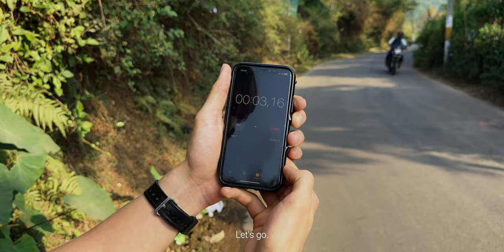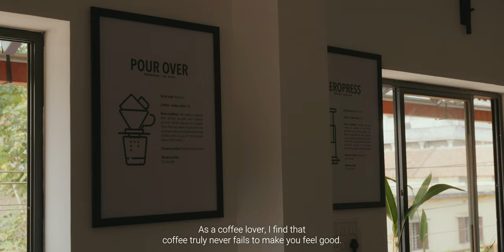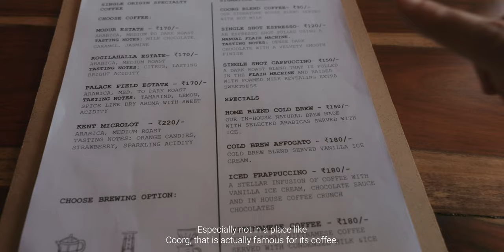My Honest Travel Experience in COORG | Hitchhiking in India?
Join me as I try to navigate my way around South India, but end up failing miserably. From taking the Nilgiri Express towards Ooty, to hitchhiking our way around Coorg, exploring its famous Abbey Falls and attempting to trek to Tadiyandamol Peak… All sounds great, but as you’ll see, sometimes, things just end up not exactly going according to plan. Luckily, even when everything seems to go wrong, there's always something beautiful waiting to be discovered!

What you'll see:
*The Ooty Toy Train Adventure: Witness the beauty and... nausea-inducing slowness of this iconic train ride.
*Hitchhiking Mishaps in Coorg: Learn valuable lessons (and laugh along) as our attempts at off-the-beaten-path travel take some funny detours.
*Attempting theTadiyandamol Trek: Discover how a planned hike turned into a multi-bus journey and a reminder that sometimes, flexibility is key.
*The ultimate comfort of a perfect cup of Coorg coffee ☕

This travel vlog is a good reminder that travel isn't always about following a perfect itinerary ✌️

🌍 **About Me:**
I'm Flora, a passionate adventurer on a mission to explore the world's hidden gems and share the beauty of travel with you. From mountain hikes to cultural immersion, I'm here to take you on all the adventures, embracing the unknown and stepping outside my comfort zone.

If you enjoy my content and want to help me continue creating these adventures, consider supporting me through

⏰ **Details:**
Time of Visit: March 2023.

📷 **Gear:**
Main camera: Panasonic Lumix S5 mark ii
Lens: Sigma 24-70 F2.8
Side camera: iPhone 14 Pro
Microphone: Rode Videomic X

📌**Timestamps:**
0:00 - Introduction
0:40 - Ooty Toy Train Gone Wrong
3:44 - Hitchhiking Gone Wrong
16:06 - Trekking Gone Wrong
18:42 - Why Things Going Wrong Is Okay